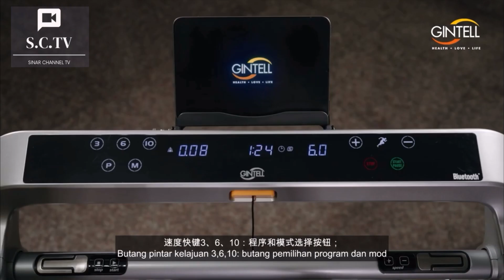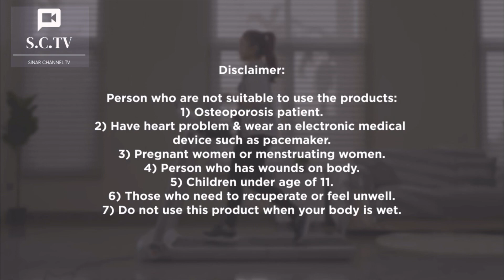NEW WALKING PAD GINTELL AMWAY | Power Full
WOWWW! 🤩
Amway pada pad berjalan lah.

Istimewa koloborasi AMWAY x GINTELL WALKING PAD
Khas untuk yang suka exercise di rumah😍

Yang terikat ketat masa keja dan keluarga, yang kurang selesa utk exercise diluar rumah atas terbatas aurat dan pening pemilihan baju sesuai?

Mari kita berjalan dalam rumah saja u alls.. Tak ada siapa nampak tau tau kurus je jah😝jiran sebelah pon tanjak..

Nak buat 10ribu langkah? Beresss sebelum tido pon boleh asbab walking pad ni sebelah katil🤭

Jom check kelebihan Wallking Pad GINTELL x AMWAY ni
💟Mudah disimpan
💟 jimat ruang
💟 IA - impact absorbing board . Ada penyerap impak , mesra lutut & sendi uols!
💟 ada aplikasi V-Exercise untuk run together-gether dgn kawan
💟 sleek & compact design
💟 180 degree stabilisation system & high density board utk keselamatan semasa bersenam
💟 ada 36 program kesihatan bermula dari Stamina boosting, Fitness Training, Fat Burning & Athlete Building 💪🏻
💟 LED panel (touchscreen uols)
💟 speed range dia 12km/h

Yang penting max 100kg boleh berjalan atas walking pad ni😱

Best kan? Detail lanjut kat komen